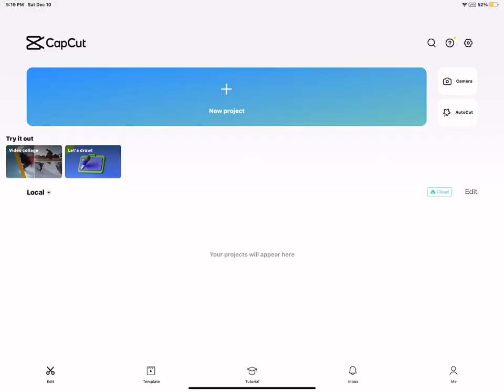“Eminem - Hi My Name Is” In Reverse